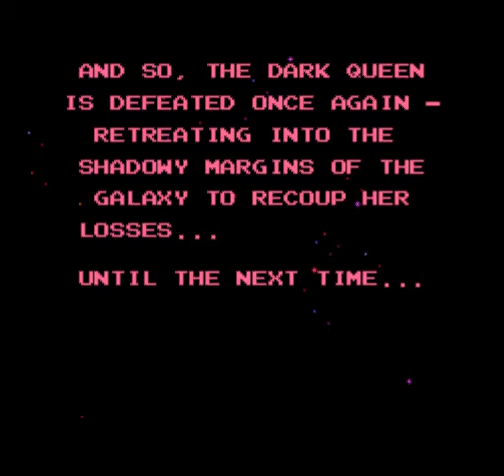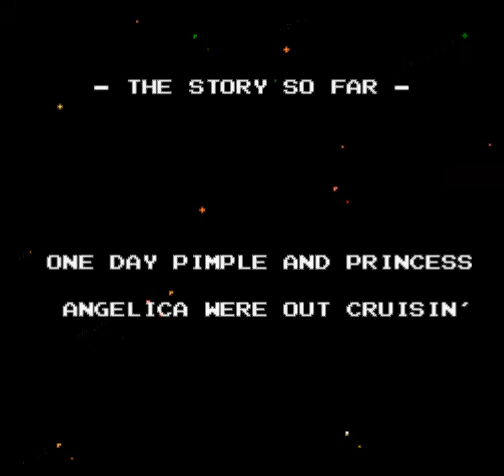LP Battletoads 11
NEXT lp is really kabuki: quantum fighter.  (Shingen not do)